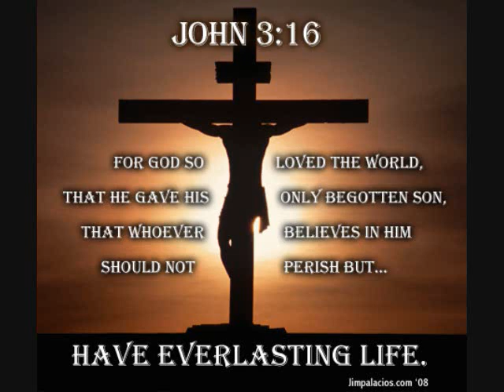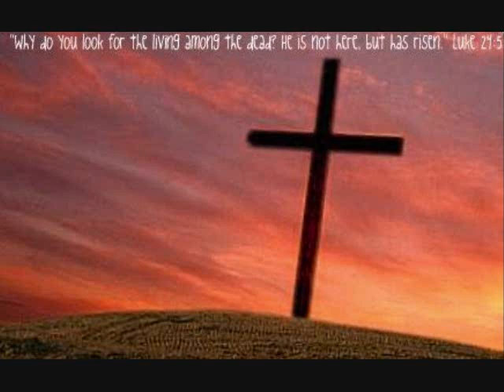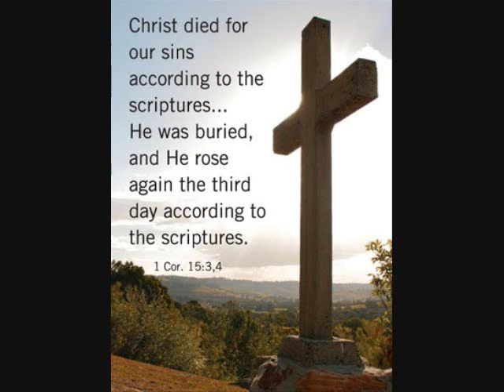The Old Rugged Cross made the difference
by Lott Thunder

'Twas a life filled with aimless desperation
 Without hope walked the shell of a man;
 Then a hand with a nailprint stretched downward,
 Just one touch then a new life began.

(chorus:)
 And the old rugged cross made the difference
 In a life bound for heartache and defeat;
 I will praise Him forever and ever
 For the cross made the difference for me.

There's a room filled with sad, ashen faces
 Without hope death has wrapped them in gloom;
 But at the side of a saint there's rejoicing,
 For life can't be sealed in a tomb.

(chorus)

this is one of my many favorite songs
because the old rugged cross
has made a real difference in my life..

it tells of the cross as the sign of our Savior's death..
JESUS suffered for us,
HE suffered more than any other person in human history..
when JESUS died upon that CROSS,
HIS blood draining the life from HIS body...
HE died... for us, me n you... for the entire world!

God says there is no hope for the world aside from the Cross.
Nothing speaks more clearly of God's love
than the Cross...
GOD's Only Son,
JESUS died that we can have eternal LIFE.

When i consider my crosses, tribulations, and temptations, i shame myself almost to death, thinking what are they in comparison to the suffering of my blessed Savior Christ Jesus. ~ Martin Luther